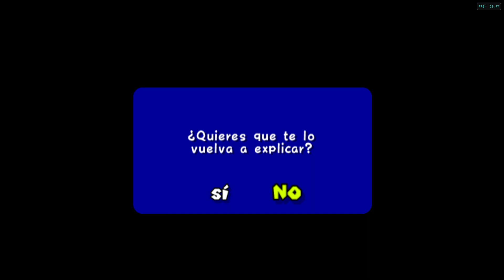Super Mario Sunshine (Español) de Nintendo Gamecube (Dolphin). Comienzo del juego. Sol Número 1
🎮 Lista de Let´s play en español de Super Mario Sunshine de Nintendo Gamecube con el emulador Dolphin

Llegada a ISLA DELFINO: Conociendo a ACUAC y Consiguiendo el Primer Sol

Super Mario Sunshine es un videojuego de plataformas de 2002 desarrollado y publicado por Nintendo para la consola Nintendo GameCube. Es el segundo videojuego en 3D de la serie Super Mario desde el lanzamiento de Super Mario 64 (1996). El juego fue dirigido por Yoshiaki Koizumi y Kenta Usui, producido por los creadores de la serie Shigeru Miyamoto y Takashi Tezuka, escrito por Makato Wada y la música estuvo a cargo de Koji Kondo y Shinobu Tanaka.

El videojuego tiene lugar en la isla tropical Delfino, donde Mario, Toadsworth, la Princesa Peach y cinco Toads se toman unas vacaciones. Un villano parecido a Mario, conocido como Mario oscuro, destroza la isla con grafitis y Mario es culpado injustamente por dicho desorden. Mario recibe la orden de limpiar la isla Delfino, usando un dispositivo llamado F.L.U.D.D. mientras salva a la Princesa Peach de Mario oscuro.